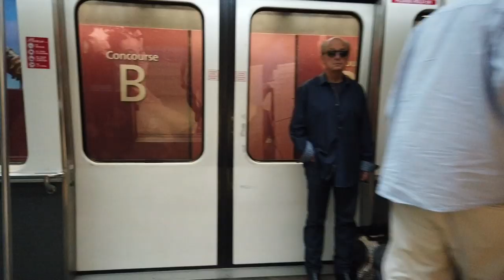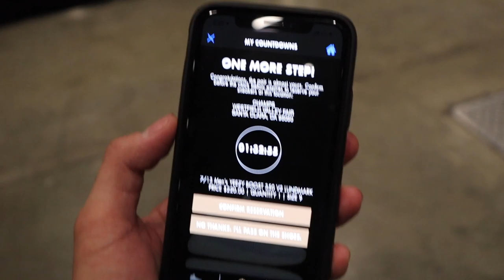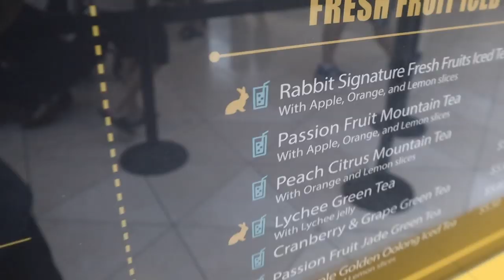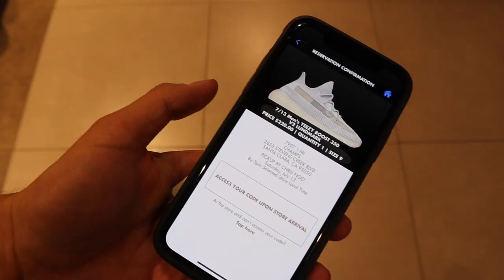YEEZY 350 V2 "LUNDMARK" MALL VLOG PICK UP | COMING BACK TO BAY AREA AFTER 15 YEARS "EMOTIONAL"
JEAN AND PANTS FROM MNML.LA

Kik JumpermanAzn

Song